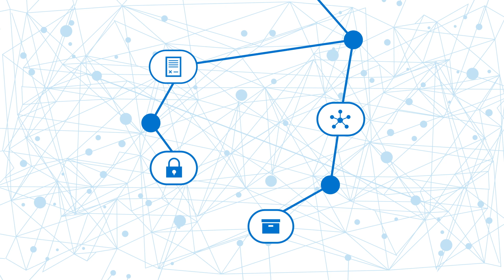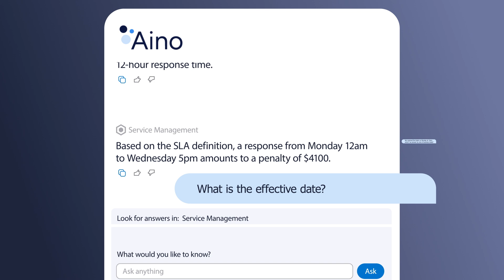The Smarter Way to Work with Automation & AI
Knowledge workers can find information faster, work smarter, and achieve more with M-Files platform. M-Files features an innovative metadata-driven architecture and embedded workflow engine. This enables customers to eliminate information chaos, improve process efficiency, and automate security and compliance.

M-Files is revolutionizing the way knowledge workers perform by automating processes—from document creation and management to workflow automation, external collaboration, enterprise search, security, and compliance and providing industry leading GenAI, M-Files Aino.